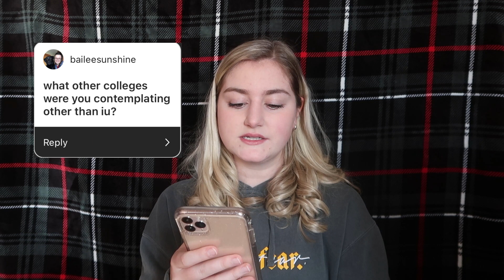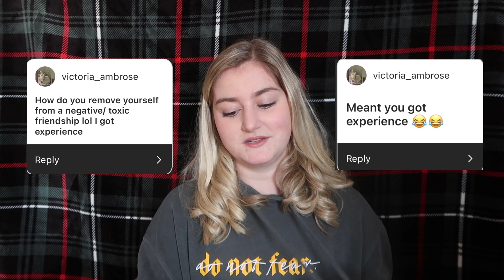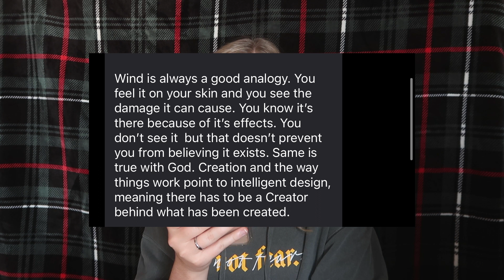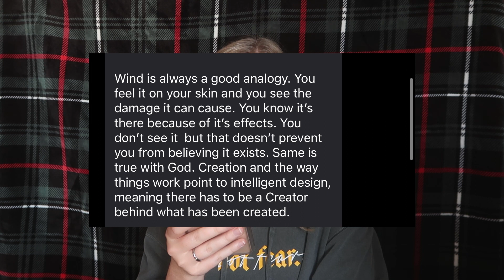Q & A | college, IU, pre med, faith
hi guys! sorry there was so much time in between videos this week, this video took FOREVER to edit... I don't even know why, but I appreciate all of you so so so much :) I love you all, hope you have an amazing Thursday & weekend.